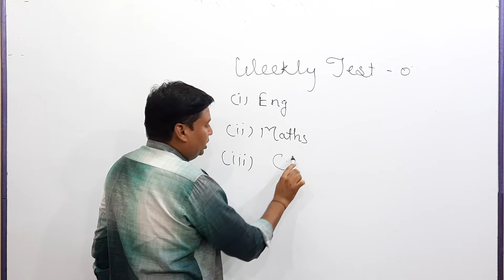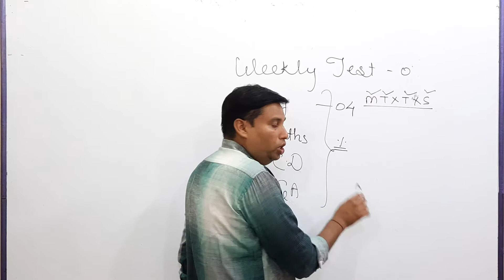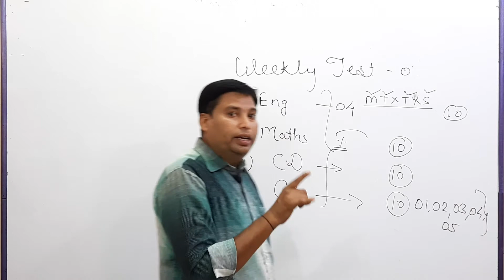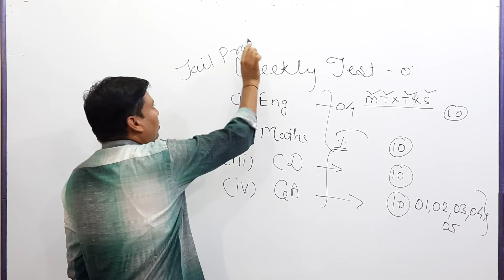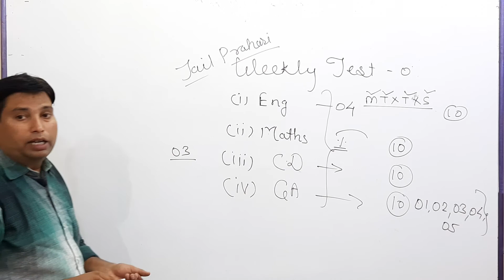Weekly Test-07 ) Maths ,Child Devt., English & GA for CTET,MPTET,Bank,SSC,Railway,Army.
Weekly Test Maths ,Child Development, English & GA for CTET,MPTET,Bank,SSC,Railway,Army.